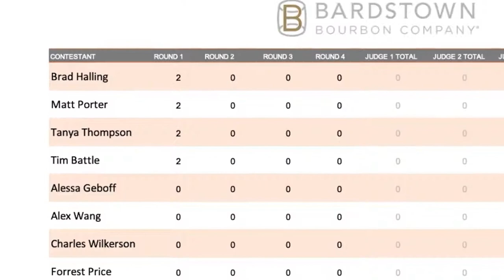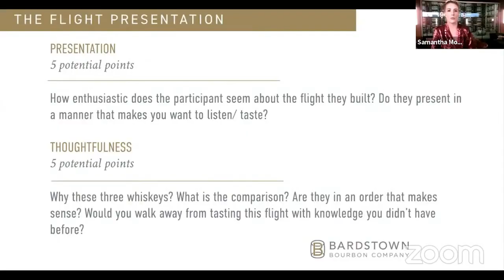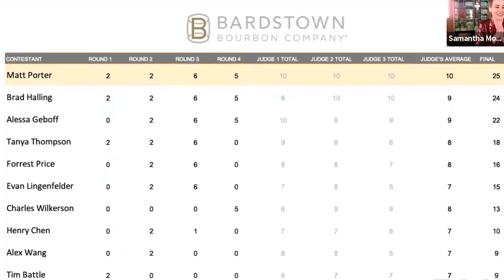Let's Open Some New Stuff + Blind Whiskey War!